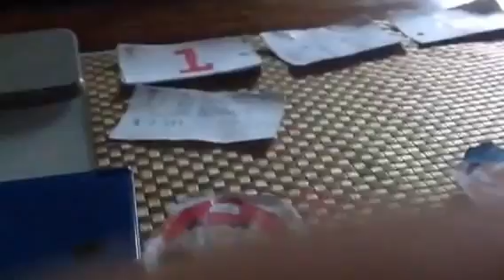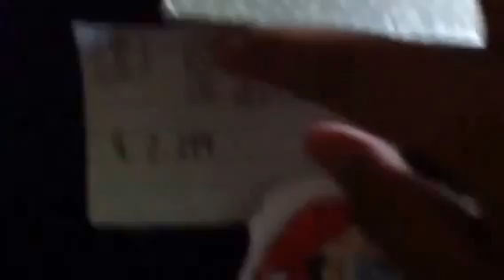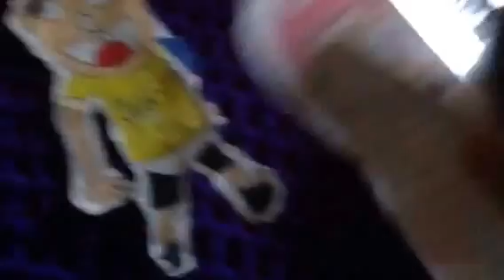Super Paper Mario Movie Episode 3 | Jeffys New Phone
Mario Buys A New Phone For Jeffy.